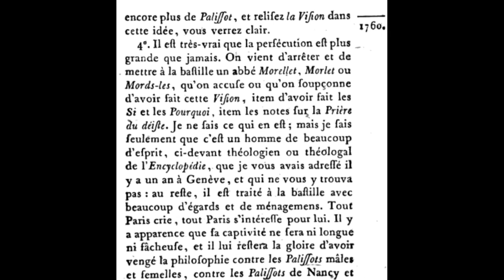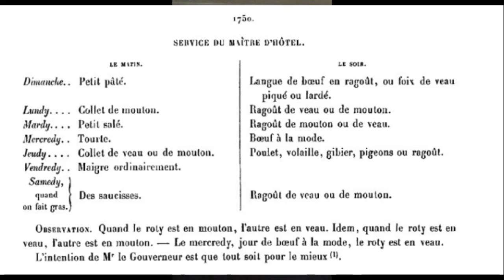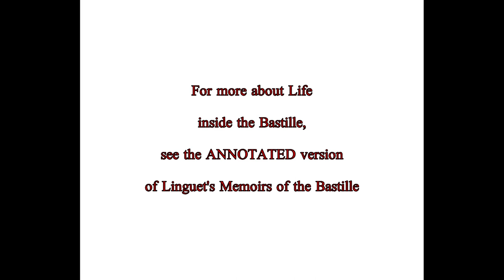Paris Food History: Dining in the Bastille (Jim Chevallier)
Dine in the Bastille? Not an idea that would tempt many today, yet several accounts of the food are downright appetizing. This talk looks at several of these accounts, as well as others that are less edifying. It also gives a brief history of the structure overall.

The named writers (some are anonymous) include Renneville, the Abbe' Morellet, Marmontel, General Dumouriez and Henri Linguet (whose "Memoirs of the Bastille" are sometimes credited with leading to the castle's fall).

A talk from Jim Chevallier, author of "A History of the Food of Paris: From Roast Mammoth to Steak Frites" and editor of the annotated version of Linguet's "Memoirs of the Bastille".